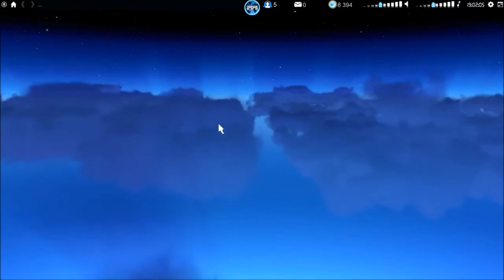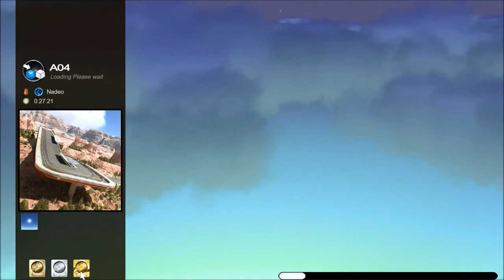Let's play: Trackmania Canyon - Episode 1 (White)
Welcome to the first episode of my trackmania lets play i hope you like this video ill have more soon :)